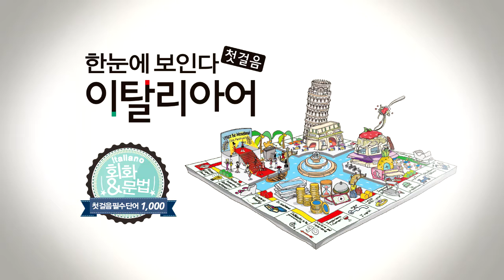한눈에 보인다 - 이탈리아어 첫걸음 | 명사(입~숫자) | 따라 말하기